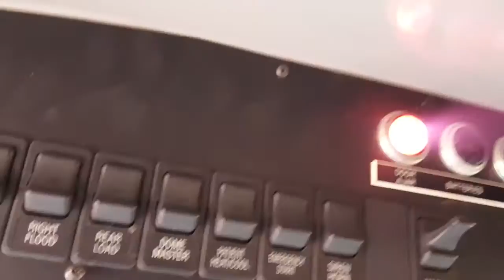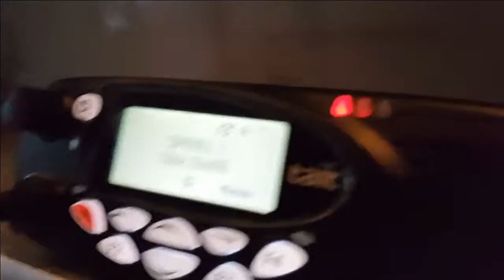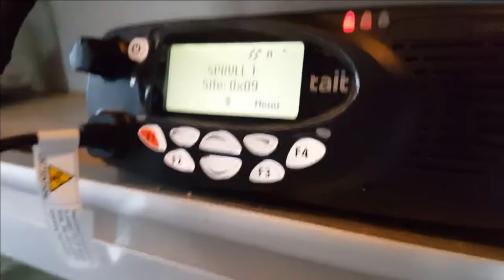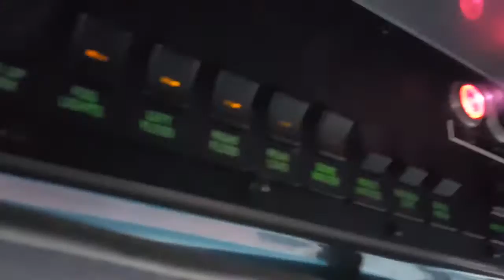This old Bambulance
With the help of my crew we were able to get a lot accomplished today.